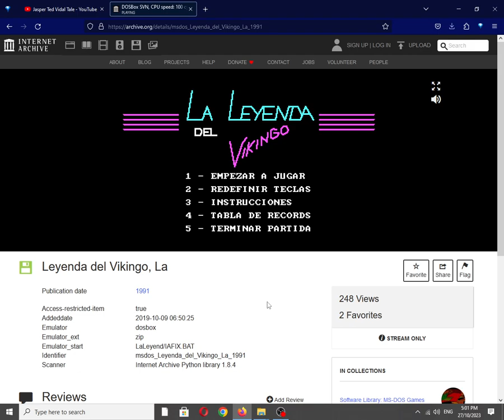La Leyenda del Vikingo [MS DOS] Title Screen on IBM PC Speaker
Information for this game is rare so no mobygames description.

Also available on:
Vanillo: ✅☑✔
COS.TV: ✅✔☑